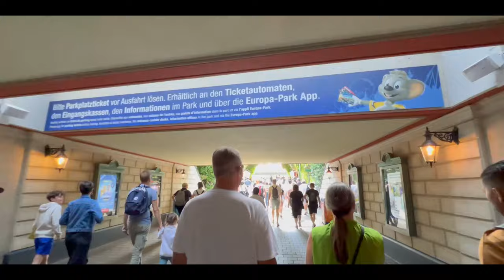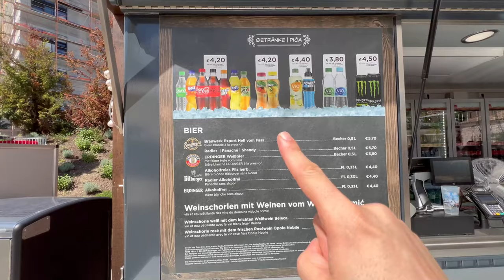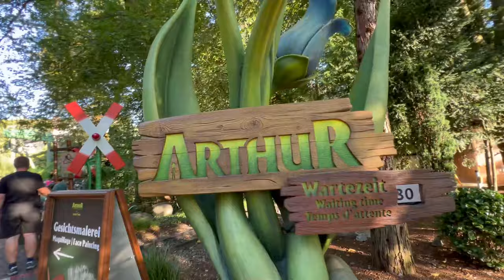⚡Visitamos VOLTRON, la novedad de EUROPA-PARK 2024 | Vlog día completo (1/2)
🎬Hoy visitamos Europa-Park situado en Rust, Alemania. Acompáñame a descubrir este nuevo parque para mí, en el encontraremos voltron, la novedad del parque de este 2024, también montaremos en silverstar, woodan y bluefire , recordarte que el video está repleto de POV'S de todas las montañas rusas, sin duda han sido espectaculares. En el video también subiremos en Piraten in Batavia, comeremos en la zona de italia y subiremos a Picolo Mondo, entre otras actividades más. ¡No te lo pierdas!😊

⭐En el video aparecen:
@mundomupi (ya tienen su vlog de EP disponible en su canal)

✅Sí tienes alguna duda pendiente no dudes en escribírmelo en comentarios, te contestaré encantado!✅

▶️INDEX DEL VÍDEO:
0:00 En el video de hoy
1:15 Llegada al parque
2:24 Intro
2:59 Accedemos al parque
5:51 Llegamos a Croacia (La zona de Voltron)
6:57 Colas + POV Voltron
9:06 Impresiones Voltron + Cerves
12:03 Paseo por Francia e Italia
14:01 Hora de comer + Piccolo Mondo
15:22 Silver Star + POV
17:22 Impresiones Silver Star
17:59 Paseo + Piraten in Batavia
19:54 Paseo hacía la zona de Woodan
20:47 Colas Woodan + POV
22:51 Impresiones Woodan
24:08 Pit-Stop
24:51 Colas Blue Fire + POV
26:35 Impresiones Blue Fire
27:22 Paseo + zona de cuentos
28:20 Arthur y los Minimoys
29:39 Conclusiones finales
30:35 Despedida + En el próximo video...